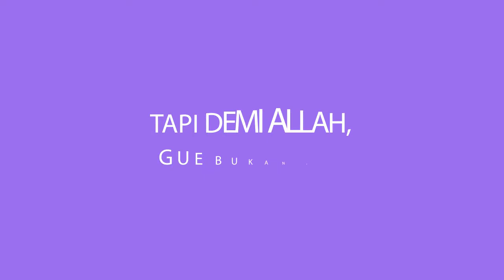Cara Mendeteksi Apakah Doi Suka Sama Lo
Karena mitos lo menarik dengan menjadi bandel udah basi bro. Anak-anak milenial justru lebih pintar dalam perhitungan: buat apa cinta kalau nanti nyusahin? Lo harus tunjukin bahwa lo calon pasangan yang baik dan bisa diandalkan untuk memenangkan hati doi.

Tapi, kalau lo uda nunjukin dan doi kayak gak respon gimana? Nyerah? Tunggu dulu!

Ini tips-tips caur netizen gokil yang mungkin bisa membantu kawan sekalian untuk mendeteksi apakah si doi suka sama lo. Bisa aja kode dari doi sungguh subtle sampai lo kira lo di friendzone, padahal nggak.

KOMPILASI CARA
dari Series Friendzone Season 01

Follow MondiBlanc for updates:
Official Website (production notes, crew and casts, licensing):